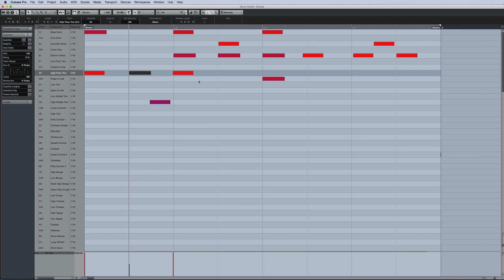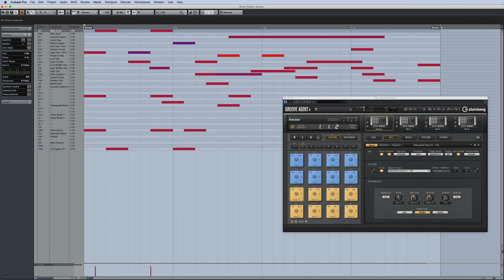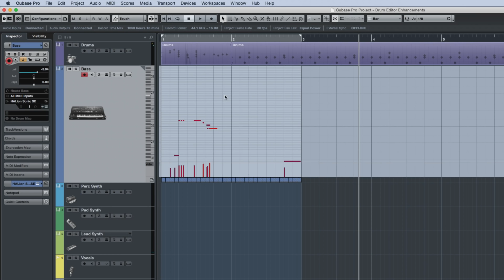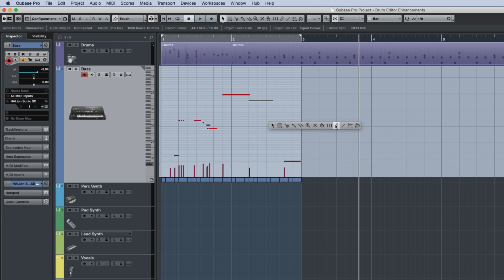New MIDI Editing in Cubase | New Features in Cubase Pro 8.5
Cubase Pro 8.5 adds a new MIDI editing toolset to the many features available in the latest version of our acclaimed DAW software. We have improved the Key editor while the new Drum editor provides enhanced drum event editing capabilities. Learn more about useful shortcuts and other tips that will help you with MIDI editing in Cubase Pro 8.5!